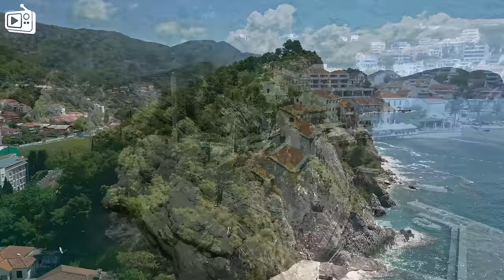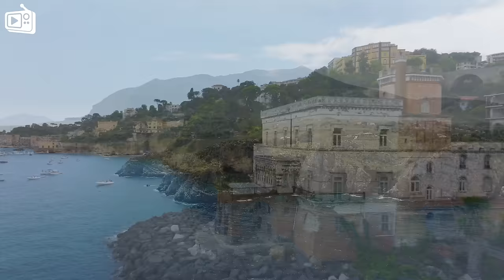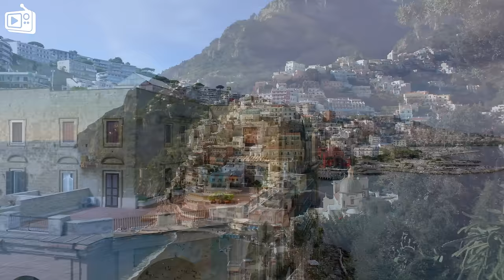Alan Walker, Dua Lipa, Coldplay, Martin Garrix & Kygo, The Chainsmokers Style 🔥 Summer Vibes #8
00:00 Dj Alex Man, Dj Diac, HALUNA - I’m Blue
03:11 Veronica Bravo, Le Bober - Faded
05:55 Cale, HALUNA - Hymn For The Weekend
08:30 Cale, HALUNA - A Sky Full Of Stars
11:34 Dj Goja, Magic Phase - Calm Down
14:37 Alosa, Veronica Bravo - Scared To Be Lonely
17:33 Byond Bliss & Rachel Morgan Perry - The Ocean
20:13 Lavaros, Jasmine Crowe - Symphony
23:24 LexMorris, HALUNA - Summertime Sadness
26:06 Dream Chaos, Della - Supergirl
29:23 Harddope, LexMorris, Veronica Bravo - Flowers
31:38 Alosa, Jessica Chertock - All Around The World
34:22 Cornel Dascalu, DJ Diac, Margad - All Good Things
36:48 Deepest, AMHouse & Taylor Mosley - Relax
39:28 Dj Diac, ReMan, Nomeli - Don’t Be so Shy
42:45 DJ Diac, ARIS - Broken Angel
45:45 Dj Goja x Lunis - Crazy (wav)
48:27 Boostereo, Jessica Chertock - I Hate U, I Love U
50:49 LexMorris, Michelle Ray - What Is Love
53:44 Max Martis, HALUNA - California Dreamin'
56:21 Max Martis, Jessica Chertock - San Francisco
59:22 Dream Chaos, Medusa - I'm yours
1:01:57 PACANI, Catching Sunrises - It’s You
1:05:01 Le Bober, Britt - Sugar
1:07:58 Max Martis, Rachel Morgan Perry - Someone You Loved
1:10:21 PHURS, HALUNA - Sweet But Psycho
1:13:03 ay-Mill, Janet Tung - Mood
1:15:31 Alosa - Reality
1:17:57 Twin, Jessica Chertock - Love Me Like You Do
1:21:05 Le Bober - What Lovers Do
1:23:25 Deep Mage, Aqua Vibe, Andreea Flavia - Creepin'
1:26:23 Twin & Elise Lieberth - In The End
1:29:12 Cale, Timmy Commerford - Happier
1:32:20 Veronica Bravo, Twin - Save Your Tears
1:35:27 Solven, LexMorris, Veronica Bravo - Infinity
1:38:12 Max Martis, Veronica Bravo - One Last Time
1:41:08 Cale, HALUNA - Magic
1:43:56 Cale, Jessica Chertock - In My Place
1:46:25 Lamedy, HALUNA - I Could Be The One